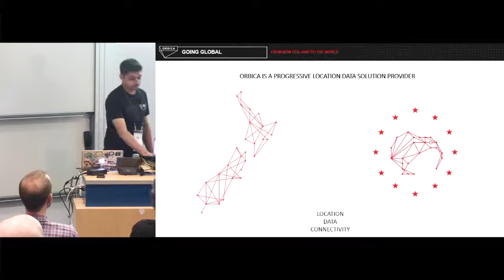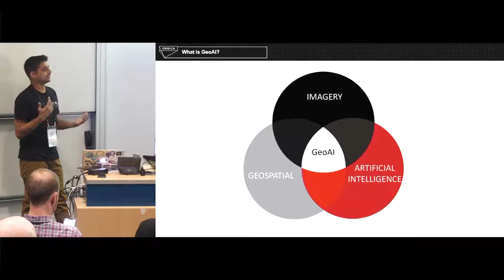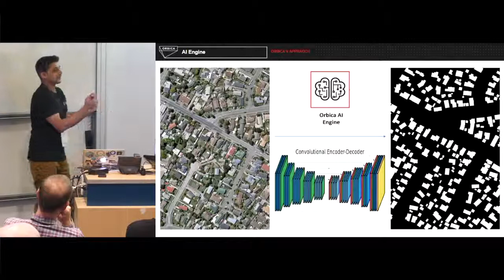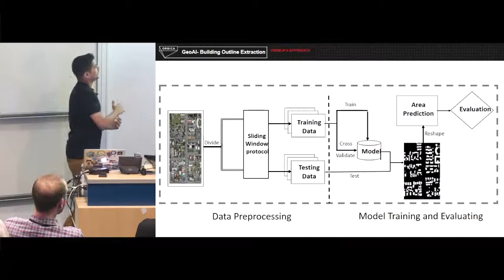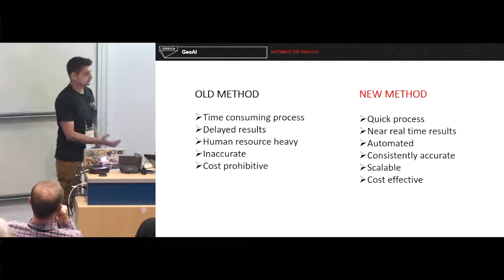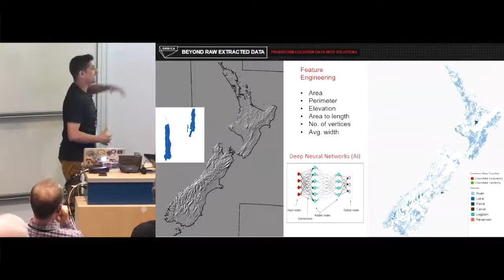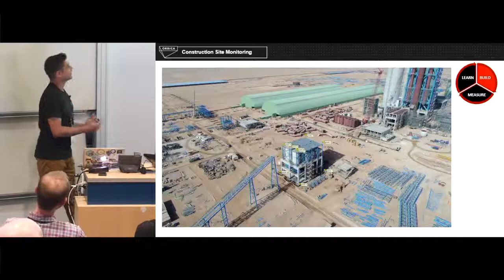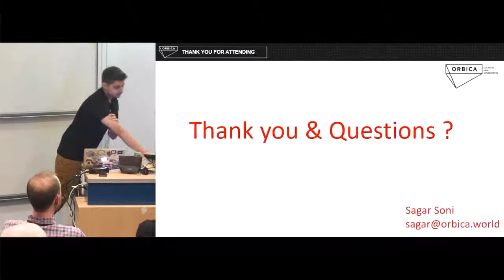Sagar Soni: GeoAI: a feature extraction tool set using Tensor Flow and Keras...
GeoAI: a feature extraction tool set using Tensor Flow and Keras to classify features using RGB imagery